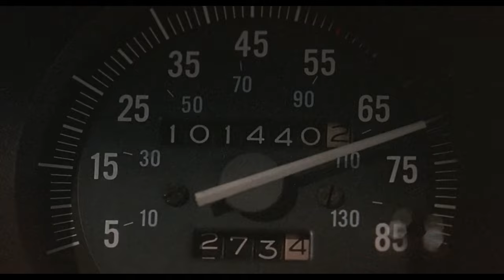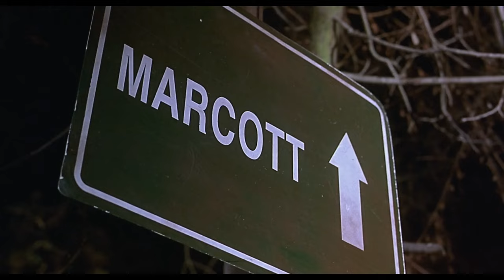This Family Went Through A Road That Never Ended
Horror movie recapped and explained / Dead end full movie explained and summarized / Hollywood movie recap and story explanation

Overview:
Christmas Eve. On his way to his in-laws with his family, Frank Harrington decides to try a shortcut, for the first time in 20 years. It turns out to be the biggest mistake of his life.
The shortcut he took never ended.

Movie explained in this video:  Dead End (2003)

Directed By:
Jean-Baptiste Andrea
Fabrice Canepa

Written By:
Jean-Baptiste Andrea
Fabrice Canepa

Produced By:
James Huth
Sonja Shillito
Gabriella Stollenwerck
Cécile Telerman

Starring:
Alexandra Holden
Ray Wise
Lin Shaye
Mick Cain
Billy Asher
Amber Smith